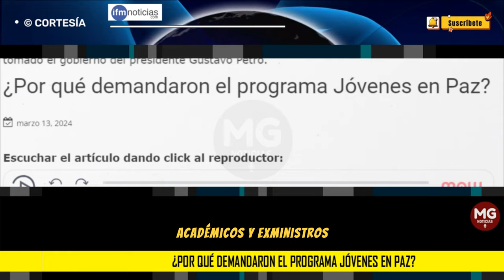MALAS NOTICIAS PARA EL GOBIERNO PETRO 🎯 ¿Por qué demandaron el programa Jóvenes en Paz?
El programa Jóvenes en Paz, fue demandado por parte de los congresistas Miguel Uribe, David Luna y Carolina Arbeláez, quienes buscan tumbar varios decretos y medidas que ha tomado el gobierno del presidente Gustavo Petro.
IFM NOTICIAS